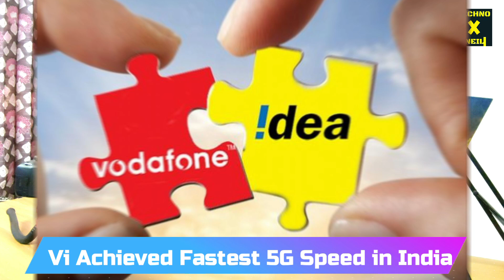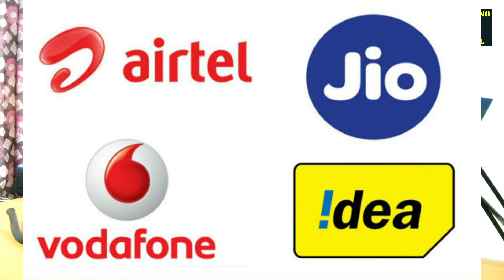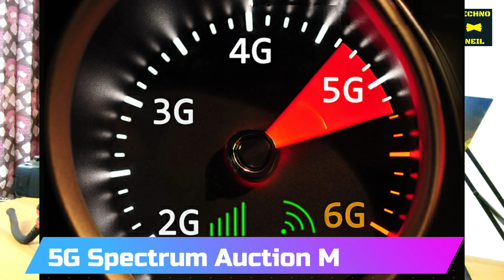Jio Airtel Vi 5G Launch Delay in India | 5G Launch Cancel in India | 5G Launch Delayed Till 2023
Dosto is Video Me Maine Aapko Ye Bataya Hai Ki Airtel Jio Vi Ne Bharat Me 5G Trials Ke Liye 1 Saal Or Manga He Sarkar Se Jisse Esa Lagta He Ki Bharat Me 5G Launch 1 Saal Karib Delay Ho Sakta He, So Ummeed Hai Aapko Ye Video Aapko Bahut Pasand Aayegi.

Topics Covered in This Video:
1) Jio Airtel Vi 5G Launch Delay in India
2) 5G Launch Cancel in India
3) 5G Launch  Delayed Till 2023
4) 5G launch delay till 2023 in India
5) 5G Auction cancel in India